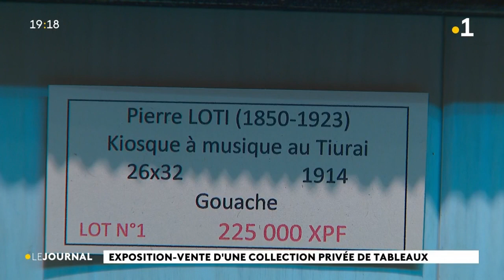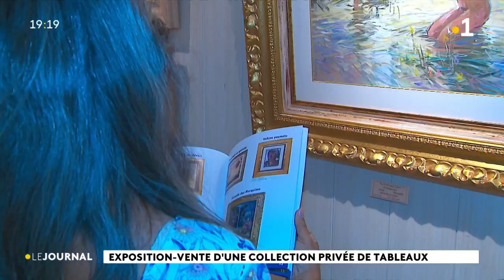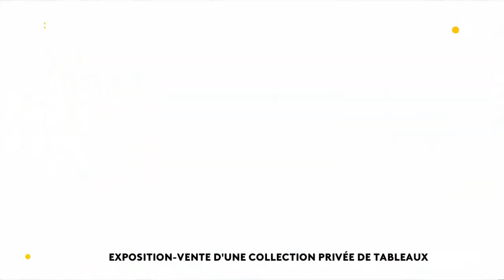Grès, Ravello, Gouwe, Bobby, ils ont immortalisé la Polynésie sur la toile...